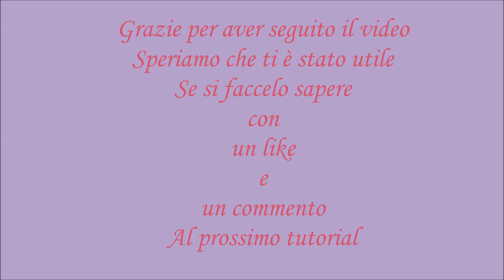Bordo decorativo a " Rosa" Come fare un bordo decorativo ai ferri! Facilissimo e Bellissimo!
Sostieni in nostro canale nella sua crescita con una piccola donazione! Grazie!

Ciao a tutti! Benvenuti e bentornati sul nostro canale dedicato alla nostra passione- Lavoro alla maglia!
Nel video di oggi vediamo come fare un bordo decorativo ai ferri SEMPLICE  ma di UN GRAN BEL EFFETTO!
E' un  bordo a rilievo!  Lo possiamo andare applicare per i vari progetti e per le varie parti del progetto: al corpo del progetto, al colletto o ai polsini.
E' multiplo 2 maglie e di un 2 ferri!
Per il nostro campioncino avviamo 13 maglie. Iniziamo!

💖 CI POTETE TROVARE ANCHE SU:
1) PAGINA DI FACEBOOK